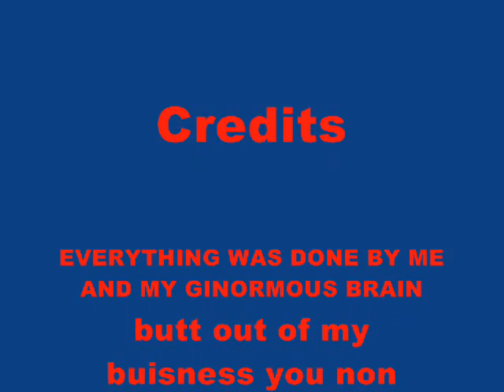Michael Waltrip's car @ Heffner Toyota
Michael Waltrip's car is used